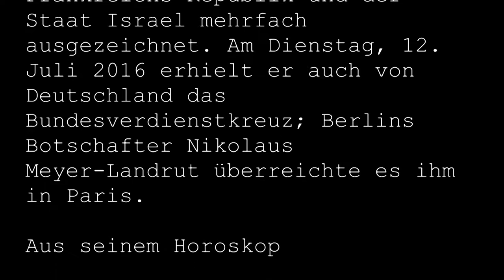E h r e, R u h m, W ü r d e